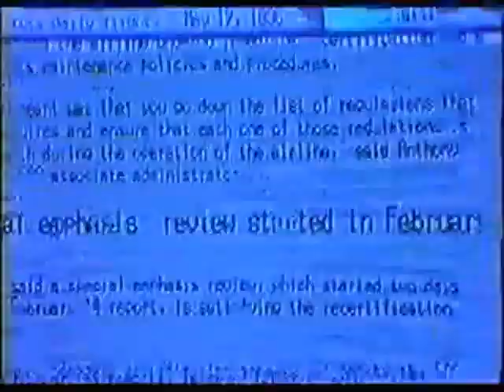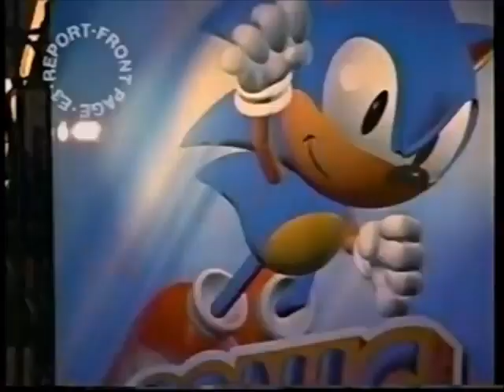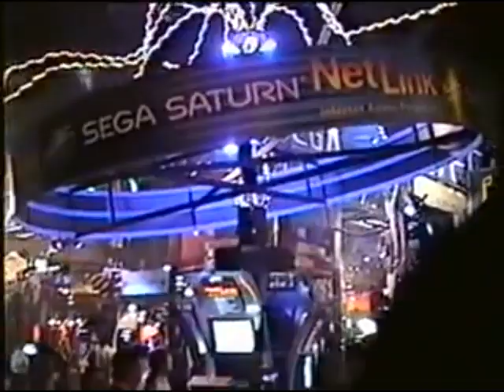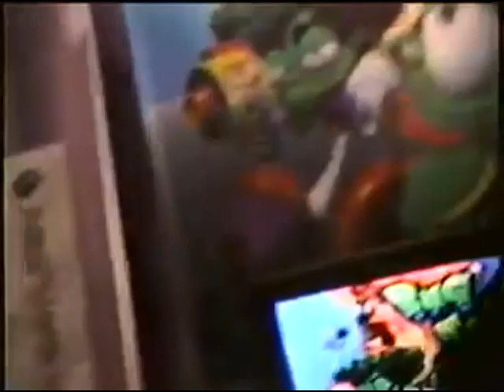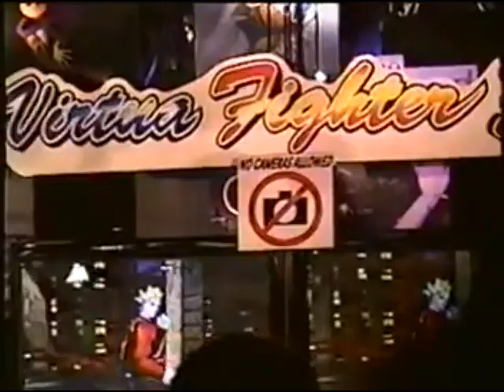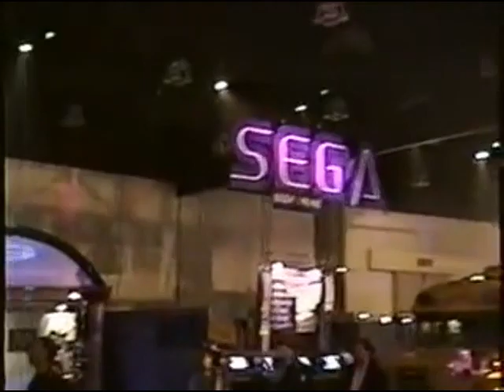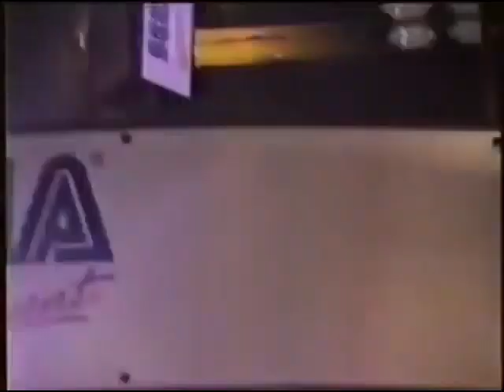In memory of E3 - SEGA 1996 Show Floor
Ahora que se fue para siempre, quiero subir este fragmento que tenia por ahí, es una lastima porque en verdad uno de mis mas grandes sueños era poder asistir aunque una vez a este evento desde niño.

Pero entre mas la internet se masificaba y lo caro que se cobraba el stand, era cantado que esto iba a pasar, vuela alto amigo.

Taken from: SegaSaturnShiro.